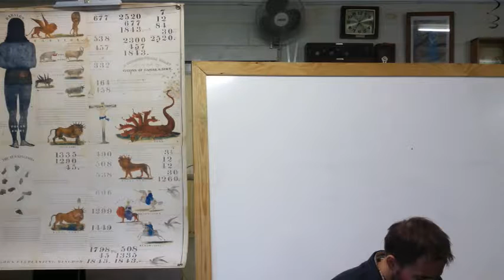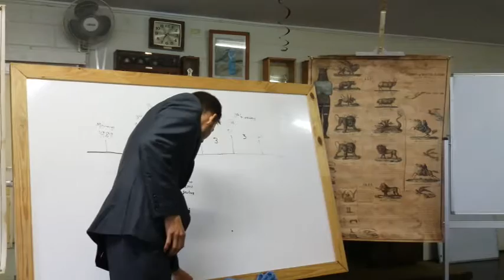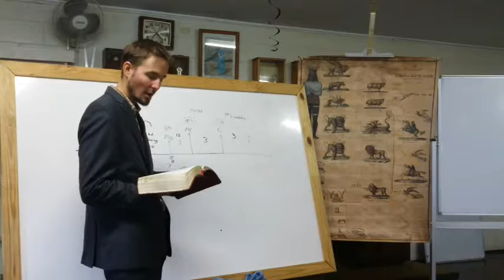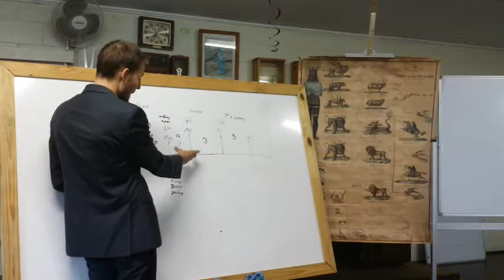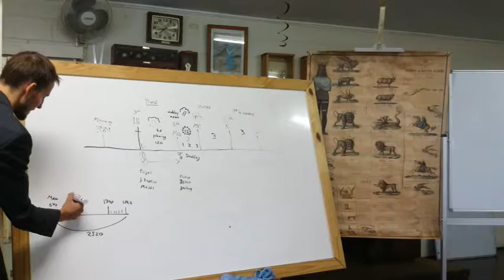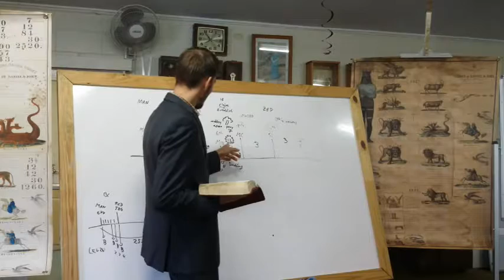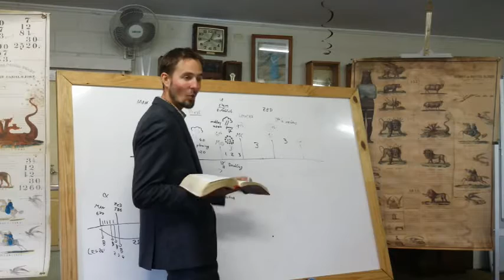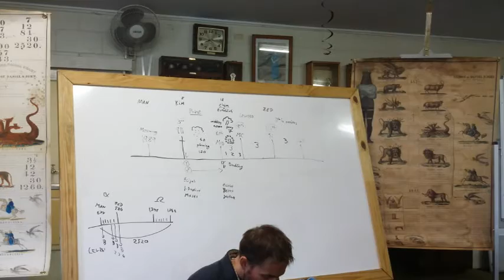Patrick Schneller Murwillumbah 2016 Presentation One